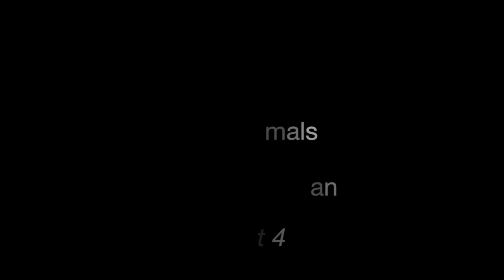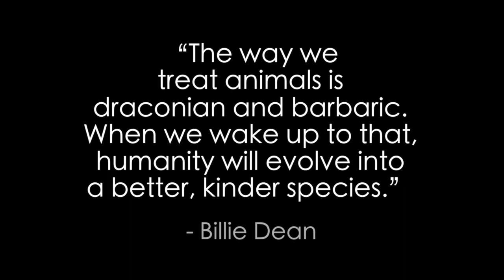A New Era for Animals (Part 4) - Not Eating Other Species - Billie Dean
In this part of A New Era for Animals, author and animal shaman Billie Dean talks about why we don't need to eat other species, and cites the experiences of Connor the steer and Finn the brumby, who knew what fate lay before them.

This talk was originally created for the Awakening to Animals conference, March 17-18, 2012.